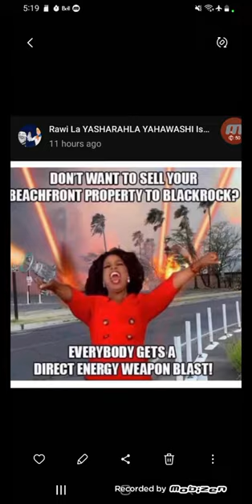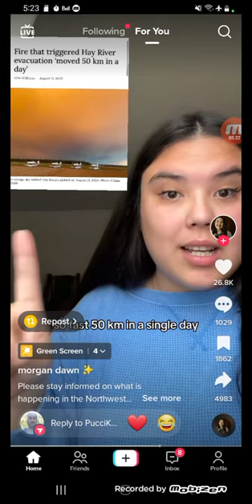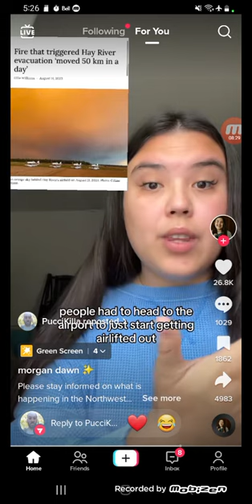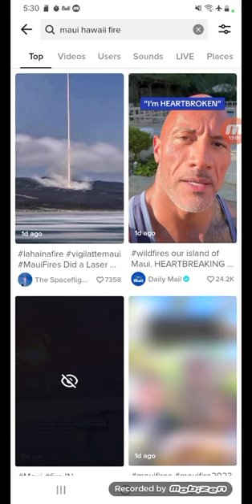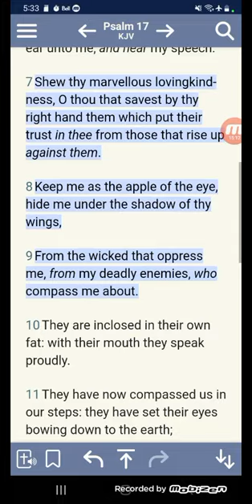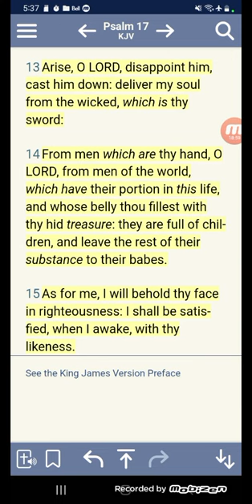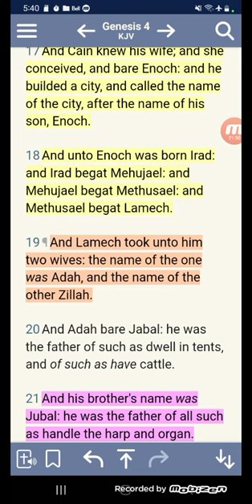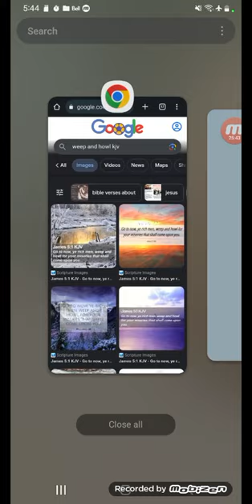Esau, TubalCain Blessing is the Sword